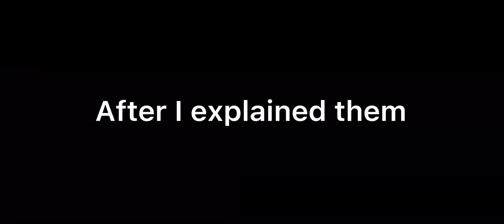Mlb react to marinette as aria|adrienette |original?|short|read description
I sorry for some mistakes in it
but I hope you enjoy it as well

Give credit
1@riaravia
2@minacatgrl
3@nolregulus
4@roxie_agriche
5@mo_ky4
6@90sreveurelle
7@peanuttiedfloyen
8@hwazzynas
9@peanuttiedfloyen
10@berrychii_15
11@naturalloveatory
12@ilysmeowmix

If you don’t like this ship you can left I don’t forced you

𝐀𝐍𝐃 𝐓𝐇𝐀𝐍𝐊 𝐘𝐎𝐔 𝐆𝐔𝐘𝐒 𝐅𝐎𝐑 𝐖𝐀𝐓𝐂𝐇𝐈𝐍𝐆 𝐌𝐘 𝐕𝐈𝐃𝐄𝐎 💗💗